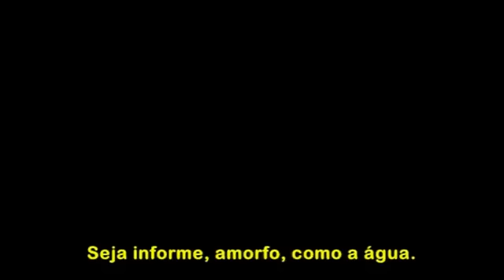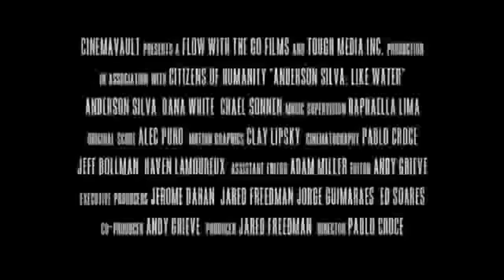Anderson Silva Como Água Trailer Legendado [HD] - UCI CINEMAS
No esporte mais brutal e muitas vezes incompreendido pelo mundo, tornar-se um campeão leva mais do que apenas sangue, suor e lágrimas. Como Água segue o peso médio Anderson Silva no Ultimate Fighter, enquanto se prepara para coroar sua corrida de quatro anos como o rei invicto do esporte e com um recorde de 12 vitórias no UFC. Com o acesso íntimo à Silva e seu intenso treinamento, emerge o homem surpreendente e inspirador por trás de um dos maiores artistas marciais de todos os tempos.